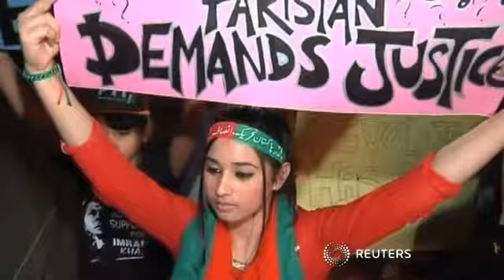Khan supporters allege vote rigging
Hundreds of Khan supporters rally in Islamabad against alleged vote rigging. Julie Noce reports.